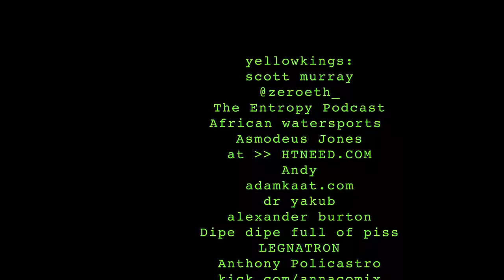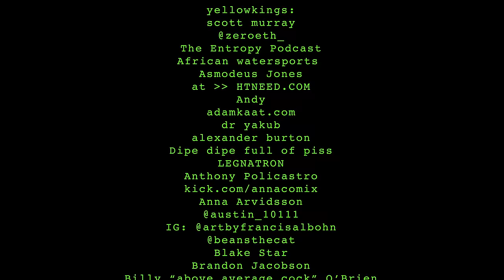Chickler's List | 068 lemonparty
0:00 intro
0:30 country podcasters
2:30 the town
5:00 trumpburger
7:10 texas roads
11:20 a fun day
13:15 promotional segment
14:27 dalmation toast
18:10 whipping atv's
22:10 day laborers
26:00 the short tour
31:05 getting beat in a fight
34:20 field of cows
38:55 saw traps
43:20 fat doggies
46:40 rat story
50:55 a real pioneer
55:45 making up stories
59:30 marvel movies
1:05:00 train crossing
1:09:10 being honest
1:15:13 closing statements